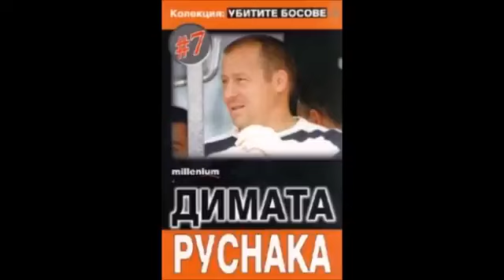Димата Руснака в Колекция "Убитите Босове" - Книга 7 (Аудио Книга)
Запознайте се с Димата Руснака в седмата книга от колекцията „Убитите Босове“. Тази аудио книга предоставя задълбочен биографичен роман за живота и приключенията на една от най-известните фигури в подземния свят. Димата Руснака, с истинско име Димитър Желязков, е български бизнесмен и известна фигура в криминалния свят. Роден е през 1968 г. в България и има репутацията на един от най-значимите и влиятелни "мутри" в страната. Неговото име остава символ на сложната и често опасна мрежа от взаимоотношения, която обхваща българския подземен свят и бизнес средите от времето на прехода. 💰 Join Rollbit - The Best iGaming, Sports & E-Sports platform